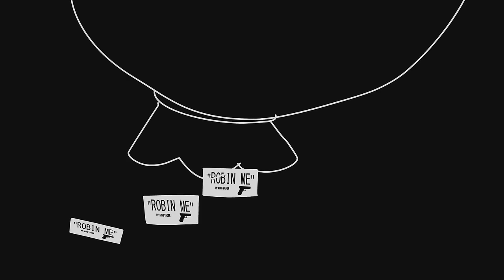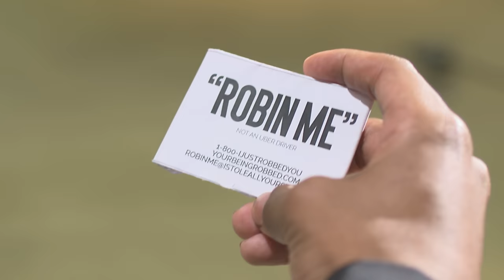"ROBIN ME " by: KING VADER (full video)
Billionaire Caleb City is rude to his maids , butlers & even his own wife . you know what they say money is the root to all evil.. well maybe its time for Robin to pay a visit to Caleb!! (if you loved the video follow my instagram! i drop videos there first!!) INSTAGRAM: @KINGVADER